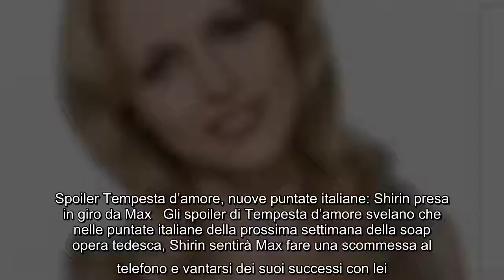Anticipazioni Tempesta d'amore, puntate 31 ottobre - 6 novembre: Rosalie si vendica di Christoph Le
Anticipazioni Tempesta d'amore, puntate 31 ottobre - 6 novembre: Rosalie si vendica di Christoph Le anticipazioni della prossima settimana di Tempesta